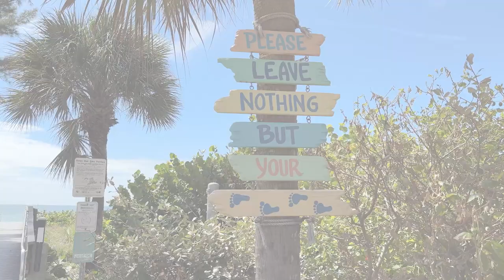No One Tells You This Before Moving To Tampa Florida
Considering a move to Tampa, Florida? 🌴 Before you pack your bags, let's discuss the truth No One Tells You About These Things Before Moving To Tampa Florida. From hidden gems to local quirks, we dive deep into the lesser-known aspects of living in Tampa. Whether it's the vibrant culture, unexpected weather patterns, or the best local spots, we've got you covered. Join us as we uncover the secrets of Tampa that every newcomer should know.

00:00 Introduction
02:36 Our Story
03:34 Hurricanes
07:02 Red Tide
10:18 Cost of Ownership
11:11 Insurance
12:25 Bugs & Wildlife
14:35 Wrap Up
17:18 Reach Us